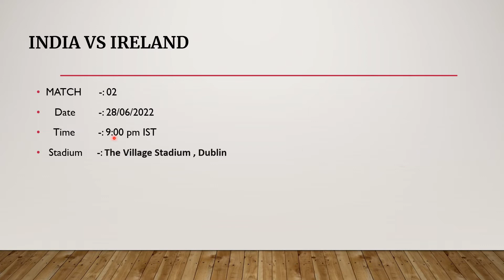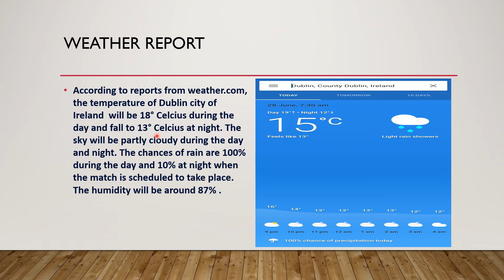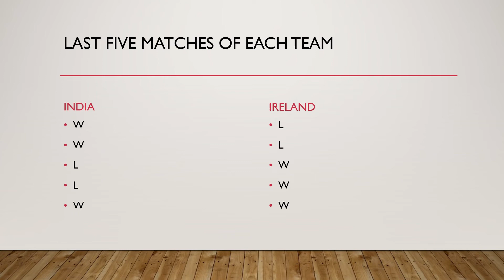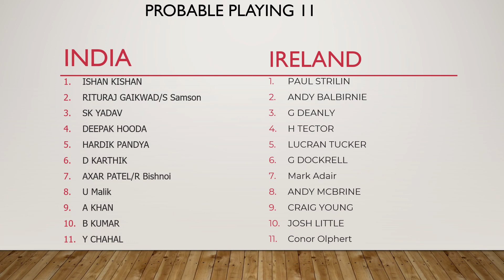INDIA VS IRELAND DRAEM11 PREDICTION || INDIA VS IRELAND T20 TODAY || FANTASY CRICKET TEAM || STATS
IND vs IRE dream11 team || India vs Ireland 1st T-20 || Dream11 team prediction || IRE vs IND || dream11 team of today match || dream11 team

ind vs ire dream11
ind vs ire dream11 T20 2022
ind vs ire dream11 prediction
ind vs ire dream11 analysis
Ind vs ire Dream11 Team
ind vs ire dream11 Team prediction
ind vs ire d11 team
ind vs ire playing 11 T20
ind vs ire dream11 2022,
Ind vs ire , ind vs ire playing today
Ind vs ire dream11 Ipl t20

All games hosted carefully designed and the jurisdiction of prize winners is strictly monitored to ensure legal compliance with relevant laws currently in force in India.

If you are accessing this site from Andhra Pradesh , Assam , Orissa,  Telangana,  Sikkim or Nagaland,  we hope you will enjoy our practice contests. However,  the law in these states is unclear on playing games of skills for cash prizes.  You are therefore prohibited from playing cash contests any of these states.

1. This analysis is based on my Understanding, knowledge, and instinct.  While selecting your team, consider the points mentioned and make your own decisions.